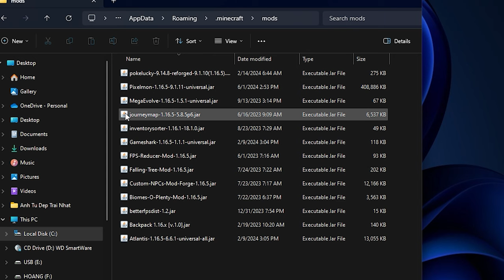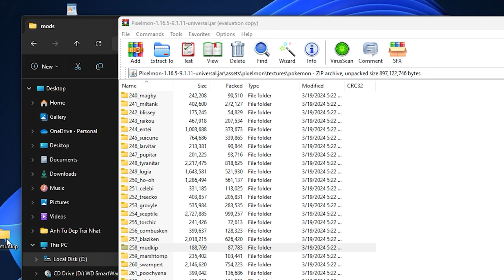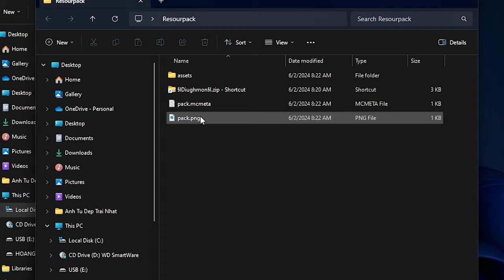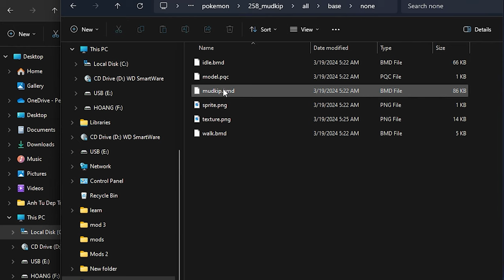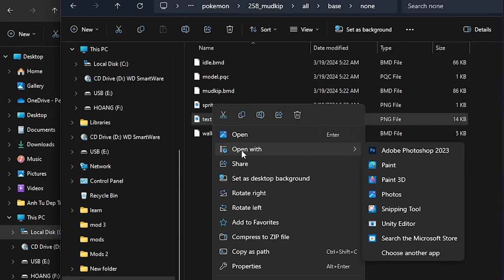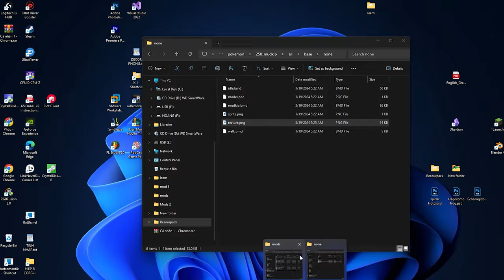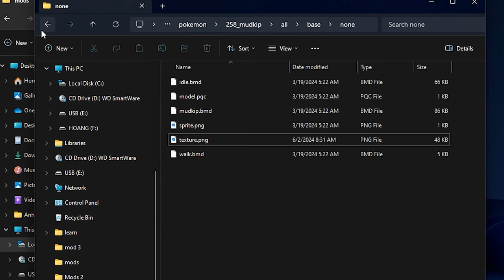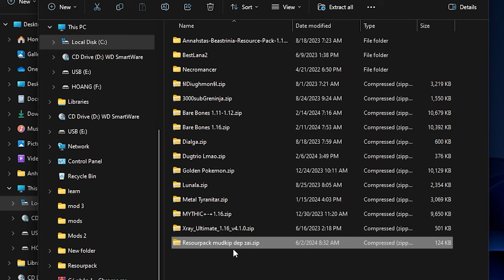Cách tự làm Resourpack cho Pokemon trong Pixelmon 1.16.5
Tiêu đề nói lên tất cả, Pixelmon resourpack ! nhưng bằng Photoshop